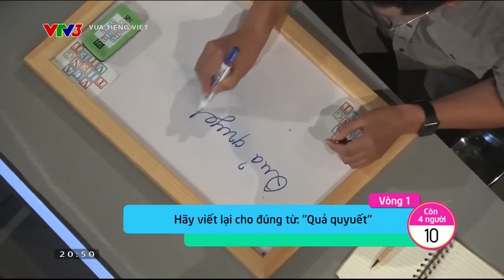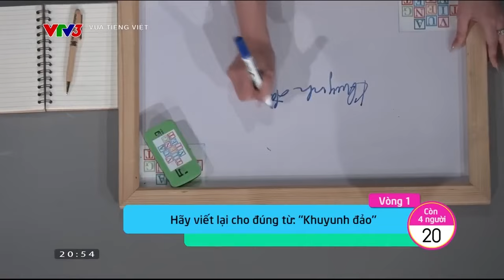Cô giáo dạy nhảy thiếu một chút may mắn tại Vua Tiếng Việt